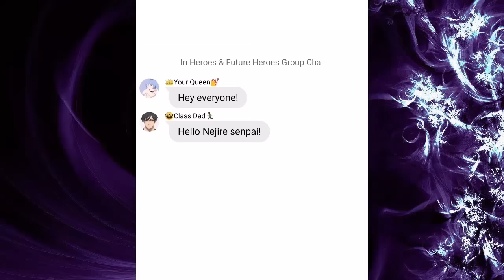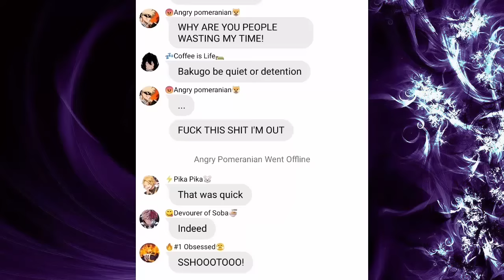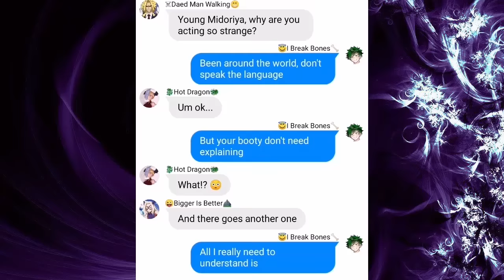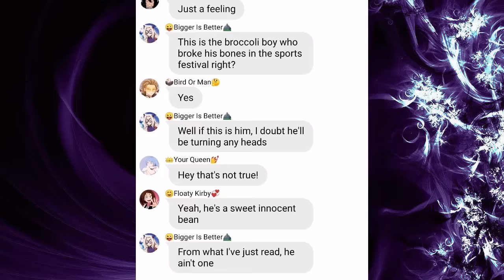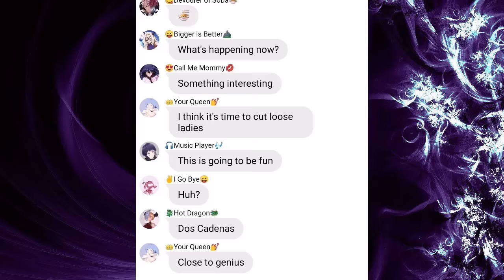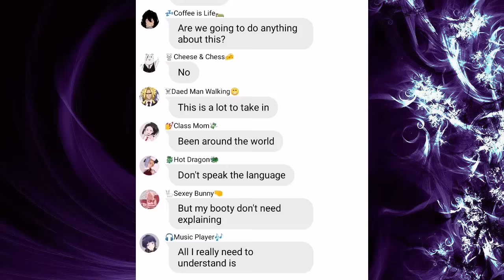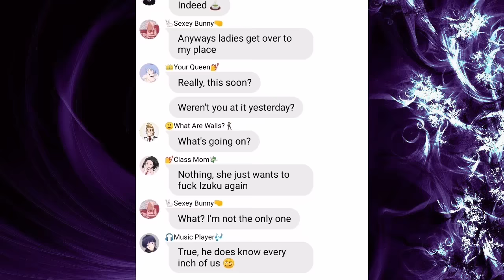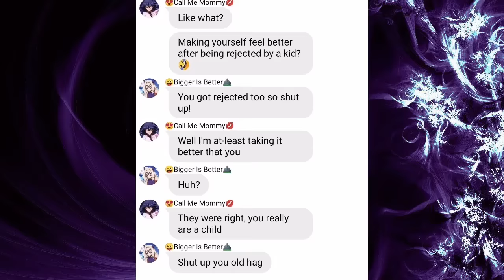Izuku's Secret Herem (MHA Lyric Prank)